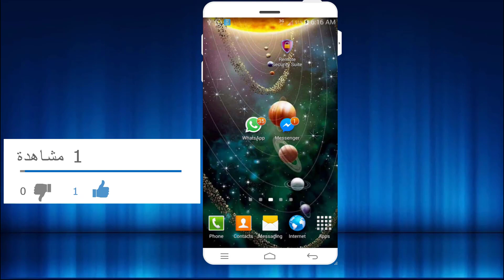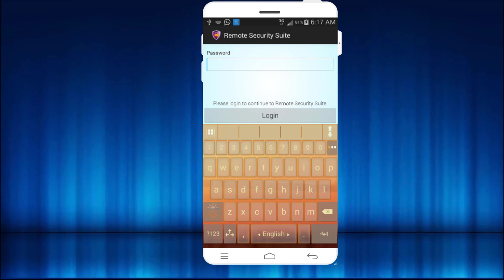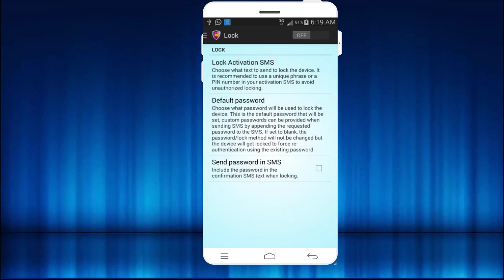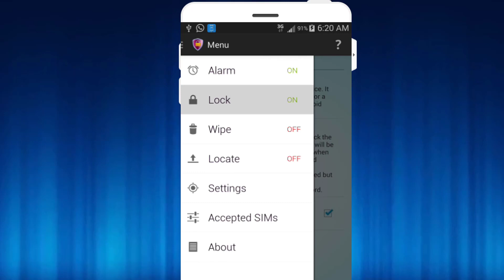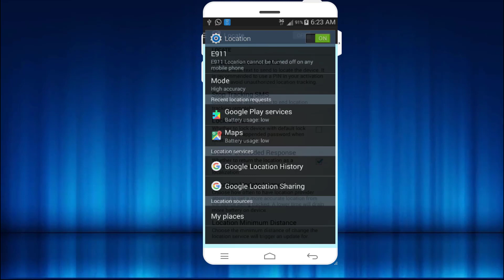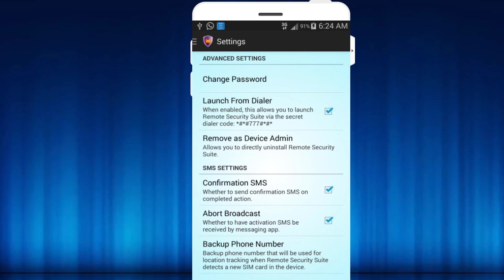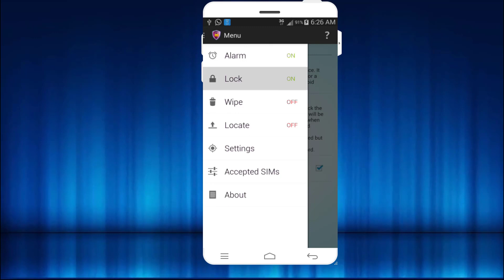كيف تقوم بفرمتة الجوال عن بعد بارسال رسالةنصيه فقط ؟؟؟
في بعض حالات لاسمح الله البعض منا ينسرق الجوال الخاص به ويكون يحتوي على بياناته من بيانات شخصية مثل الصور والفيديوهات او بيانات غير شخصية مثل المستندات وغيرها لاكن الحل مع هذا التطبيق Remote Security Suite
فمن خلال هذا التطبيق تستطيع فرمتة الجوال او جهاز التلفون الخاص بك برسال له رسالة نصيه تحتوي على كود من خلال هذا الكود يقوم بفرمته الجوال ومسح كل البيانات سواء كانت في الذاكرة الداخلية للهاتف او الذاكرةالخارجية للهاتف كذلك يمكنك من خلال هذا التطبيق تتبع الجوال لمعرفة مكان الجوال بعد سرقة الجوال منك ايضاً من خلال هذا التطبيق يمكنك من إطفاء أي هاتف أندرويد من أي مكان برسالة قصيرة فقط كذلك ميزة من ميزات هذا التطبيق اصدار تنبئه للجوال.
كيف تقوم بإطفاء أي هاتف أندرويد من أي مكان برسالة قصيرة
رابط  الموقع الخاص بنا
☑️ ادعم القناة عن طريق بايبال